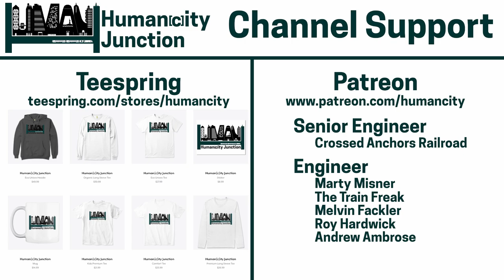Can I Run A Train? | First T-Trak Module Setup | A lot more work than I expected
This episode is going to be a little bit different.  In this episode, I am going to edit down my 3 hour live stream from last week into a 10 minute video. In this version, I am going to discuss the highlights of the process that it took me to go from never tested track sections and wiring to being able to run a train.

* Sony Camera
* Zoom H6 Audio Recorder
* Microphone AT2020
* Microphone AT2021
* Pop Filter
* Painters Tape (Frog)
* Headless 4k HDMI
* LED Video Lighting
* Powered USB 3.0 Hub
* Contour Design ShuttlePro
* Thunderbolt 3 Dock
* ASUS Portable USB-C Monitor

* Testers Decal Bonder
* Rosin Paste for Soldering
* Self Healing Cutting Mat
* Heat Gun
* Headband Magnifier
* Powerpole Ratcheting Crimper